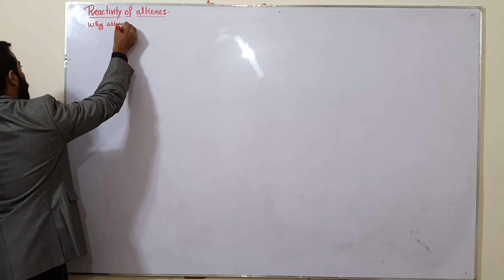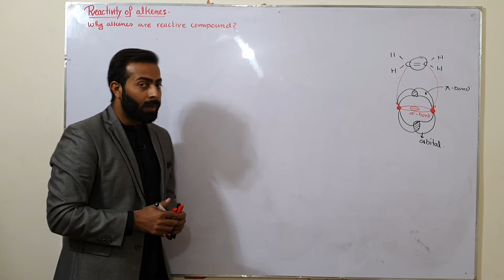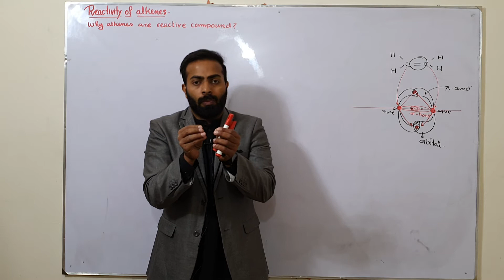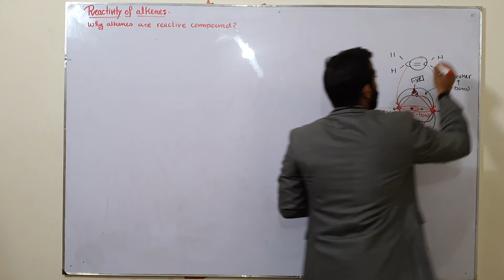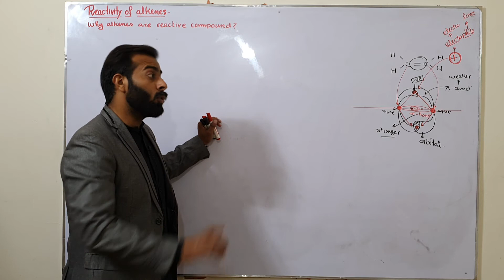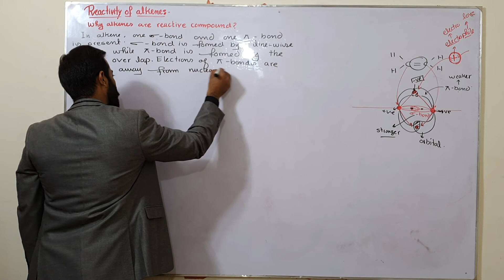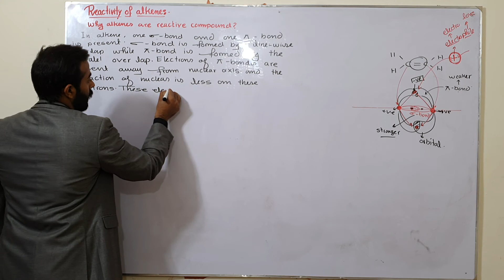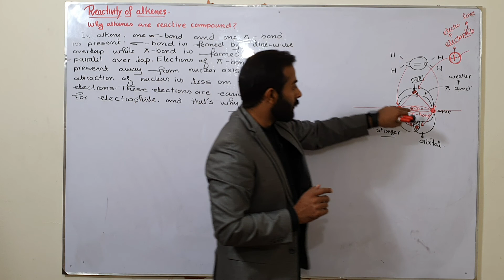Reactivity of Alkene | ch#8 | 12th class chemistry